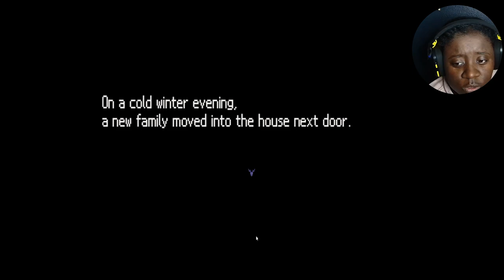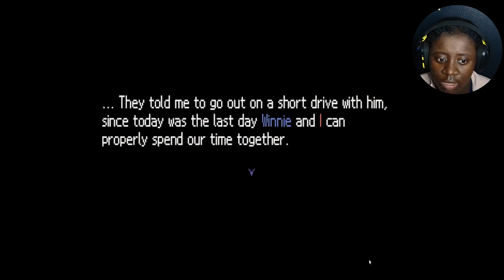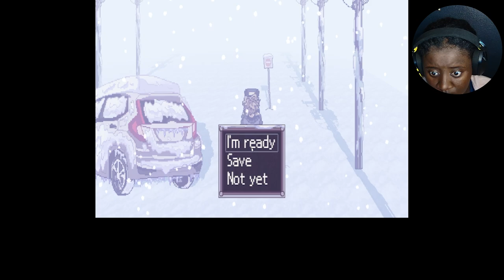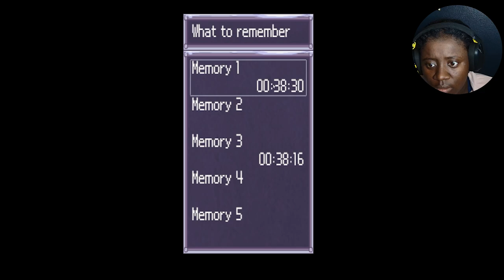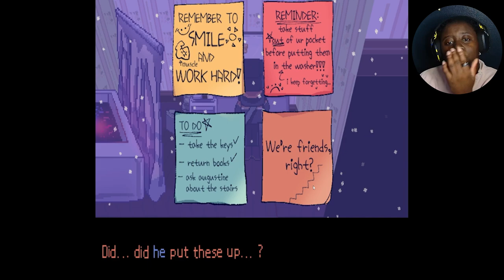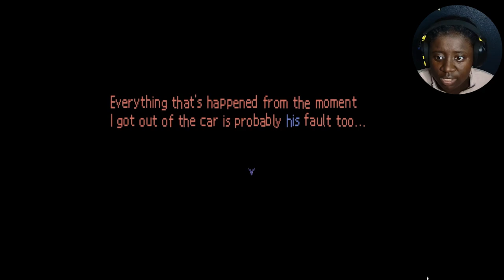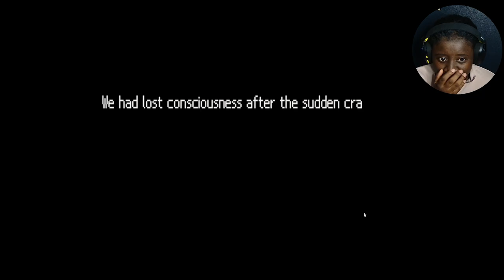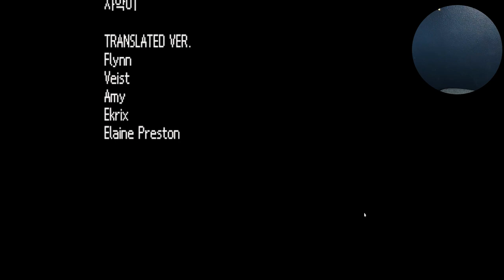i thought we were friends.. | KaiTober Ep. 21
3. repost our KaiTober trailer (which is on the IG) to your IG story and tag us
4. watch vids to get hints to get the final answer!!

Game:
Developer:

Deuces!